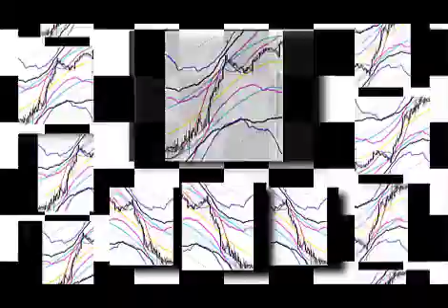the best indicator